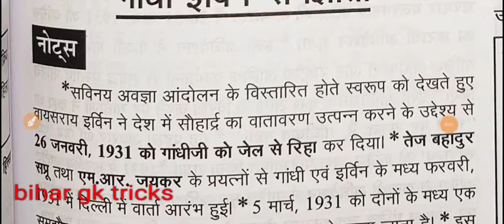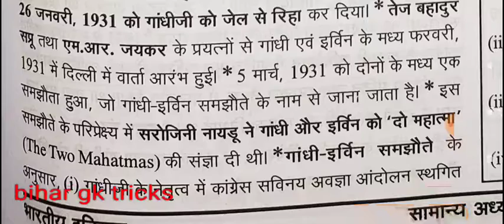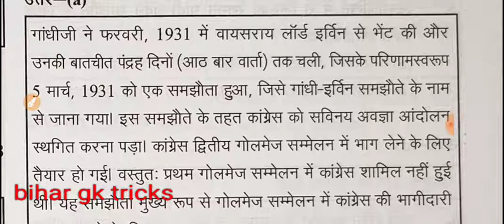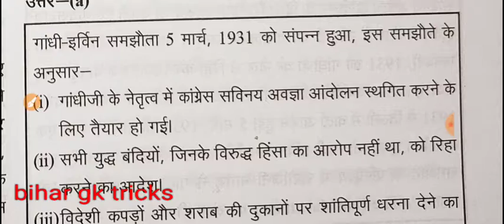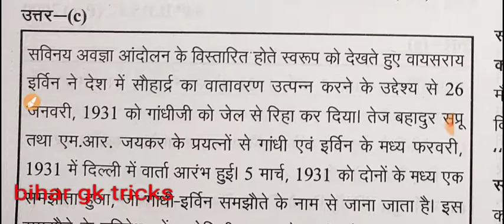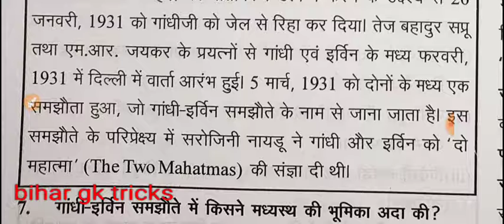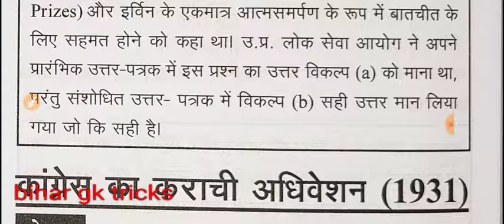गाँधी - इरवीन समझौता ,ghatna chakra 2021 history,ghatna chakra history in hindi